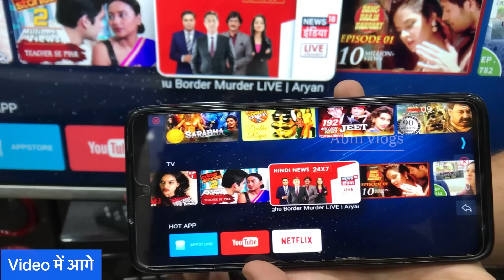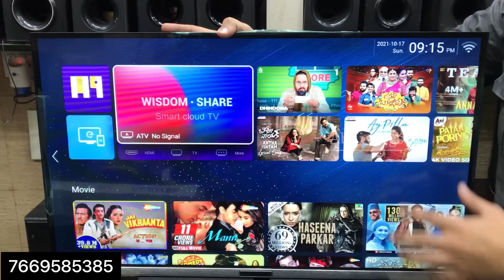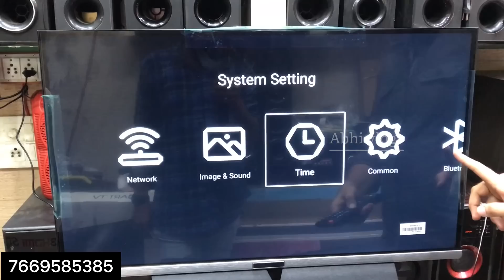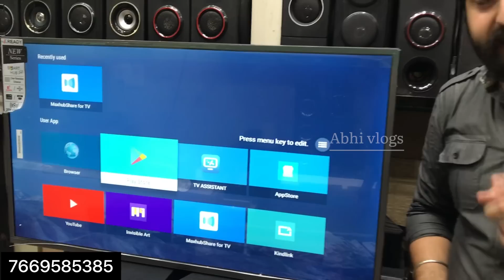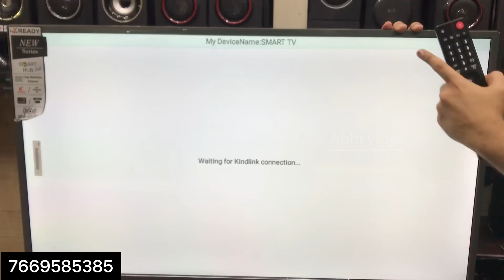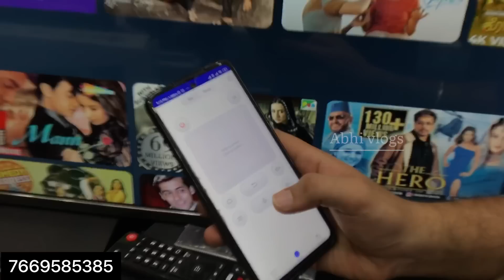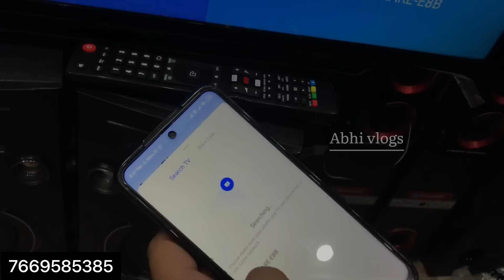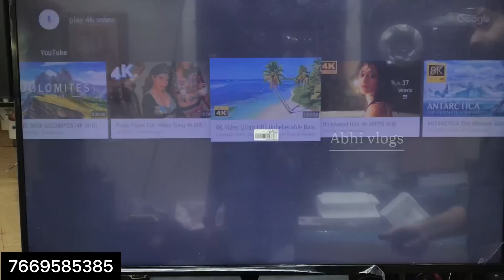Diwali Sale 🎉🔥 सबसे सस्ता 32 INCH 4K LED TV | CHEAPEST SMART LED TV MARKET | HSC ENTERPRISES DELHI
WHOLESALE AND RETAIL MARKET | घर बैठे एक पीस भी मंगवाए |

:- :- :- :- :- :-  :- :- :-  :- :- :-  चेतावनी  :- :- :- :- :- :-  :- :- :-  :- :- :-
           ग्राहक कोई भी सामान खरीदने से पहले अपने विवेक और समझ का सहारा जरूर ले, किसी भी प्रकार के नफा नुकसान की जिम्मेदारी आपकी अपनी होगी, Abhi vlogs Channel और YouTube किसी भी तरह से जिम्मेदार नहीं होंगे,
40 inch led tv price in india